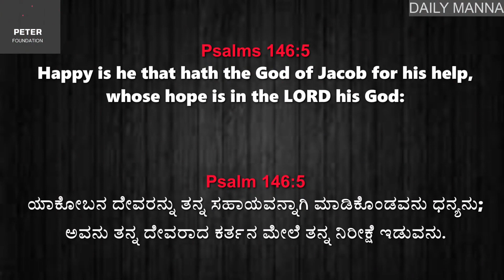Daily Manna 01/02/2023